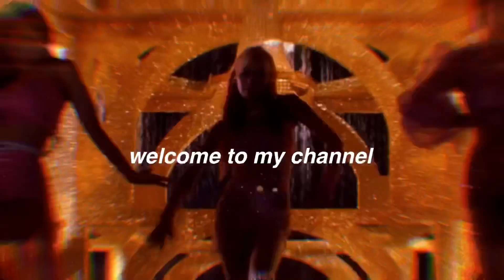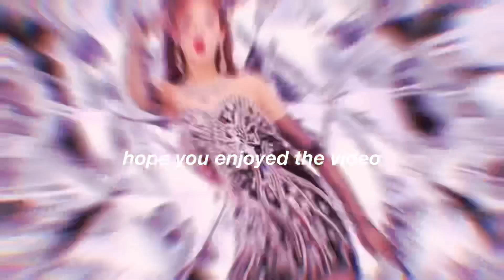is sm ok? aespa...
hello everyone🎀

💒intro ; aiiyl instrumental - blackpink
💒outro ; bad boy instrumental - red velvet